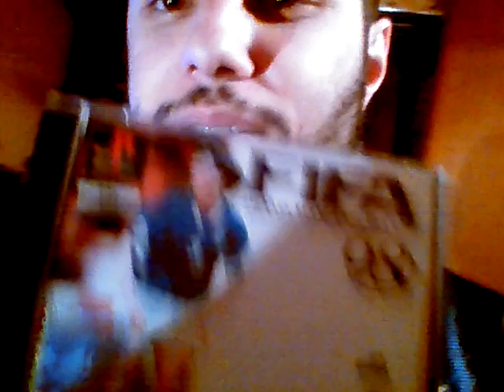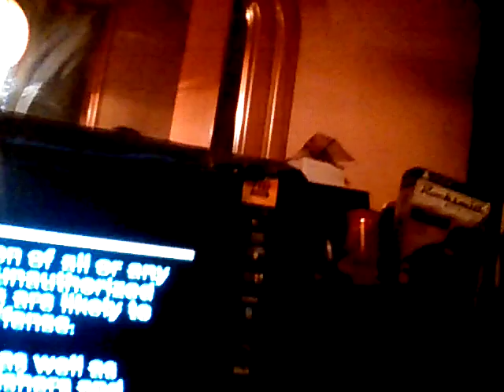Inter Nostalgia 1997/1998: Fifa 98 - PlayStation